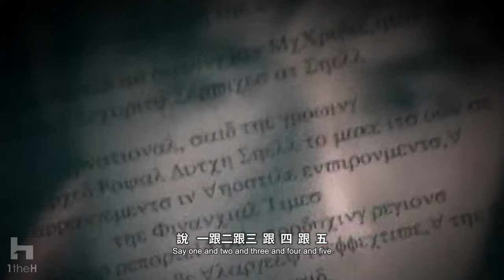古巨基 - 睡美人【CHN/ENG/JPN】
說一跟二跟三跟四跟五~
Say 1 and 2 and 3 and 4 and 5 ~
と言う いち、に、さん、し、ご ~

本影片與音樂版權非本人所有，僅以愛好者的身份，翻譯、編輯影片畫面，還有裡面的字幕，希望大家會喜歡！
私はこのミュージック ビデオと音楽作品を所有していません。ポップミュージック愛好家として、字幕付きの額縁を翻訳して編集するだけです！あなたがそれを好きになることを願っています!